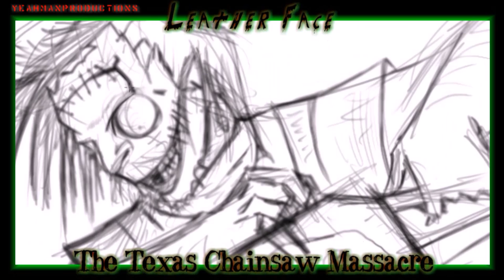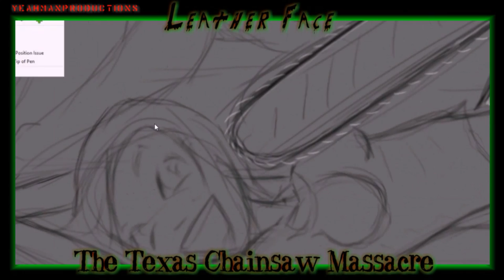Leather Face -SpeedPaint- "The Texas Chainsaw Massacre"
Hey guyz!! Welcome XD Tonites vi is a Epic Speed Paint of  Texas Chainsaw Massacre's Leather Face. Hope u guys enjoy